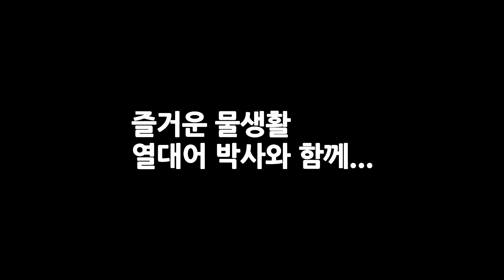열대어 대규모 산란,,, 안시롱핀 11마리산란 -열대어박사-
계절이 변화되고 따뜻해지면서 안시들이 대규모 산란을 했네요~!!
무려 11마리가 산란을 했답니다.